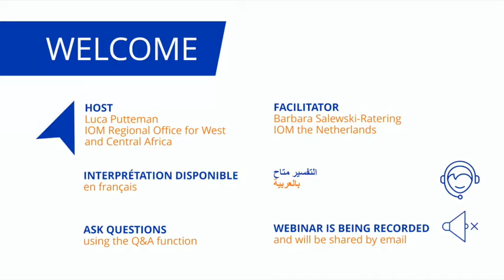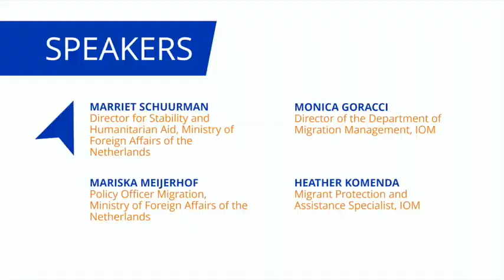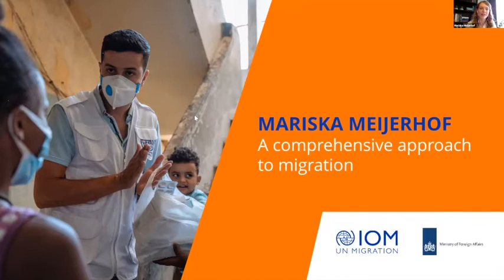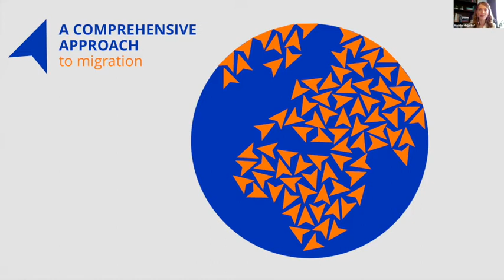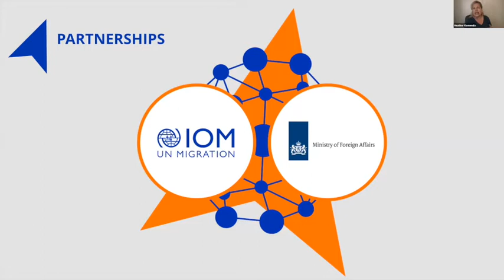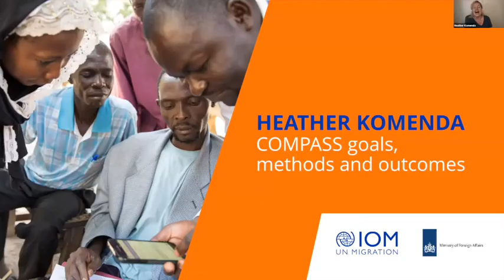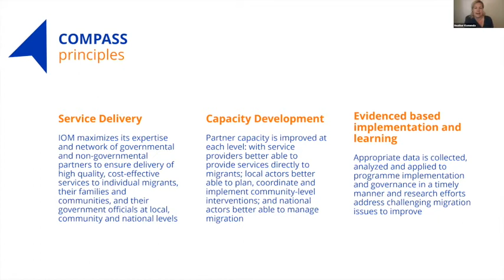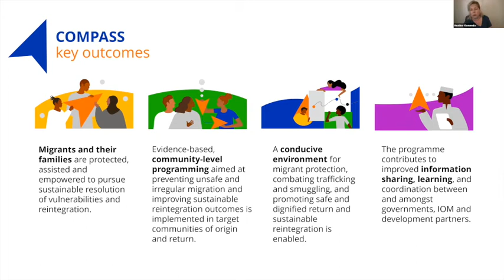Compass Launch Webinar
Introducing the global Cooperation on Migration and Partnerships for Sustainable Solutions initiative (COMPASS) initiative.

COMPASS is a global initiative, designed to protect people on the move, combat human trafficking and smuggling, and support dignified return while promoting sustainable reintegration.